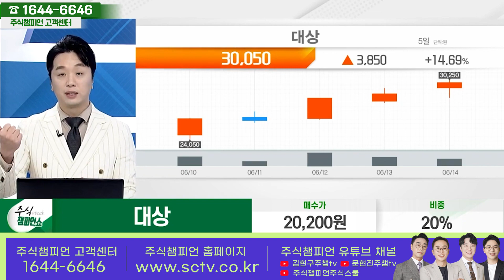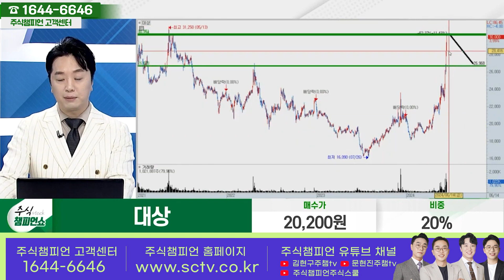대상 종목상담 문현진